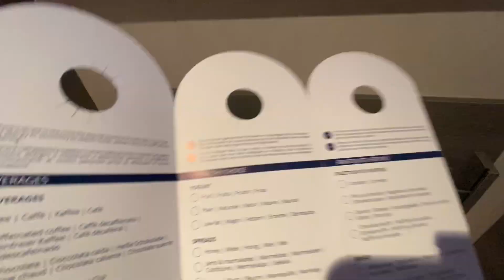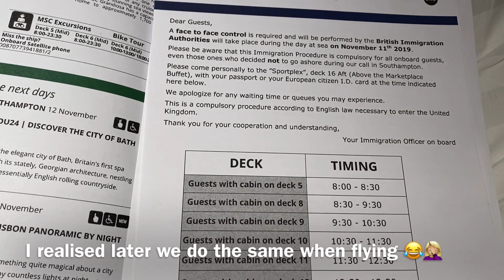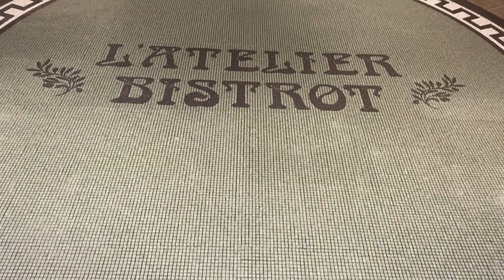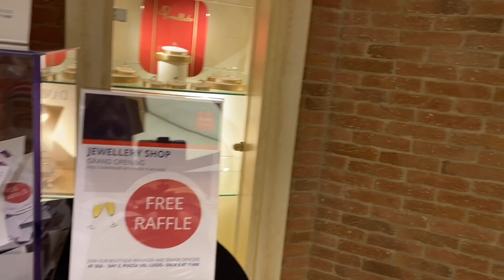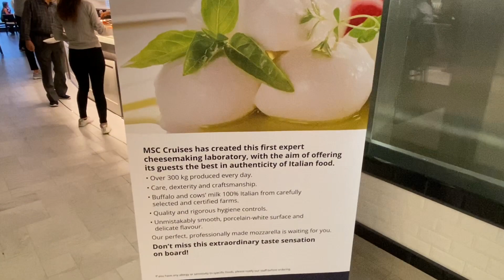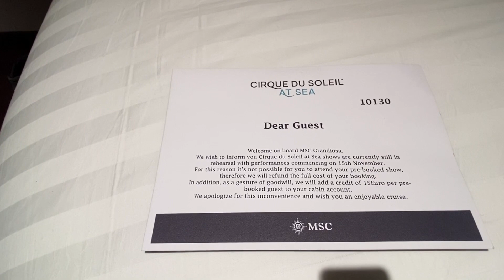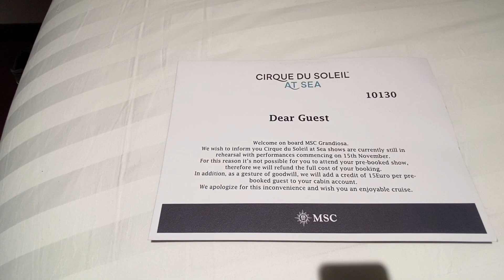MSC Grandiosa | Inaugural cruise | November 2019 | Vlog 3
We continue exploring the ship and room service breakfast and lunch in the buffet.